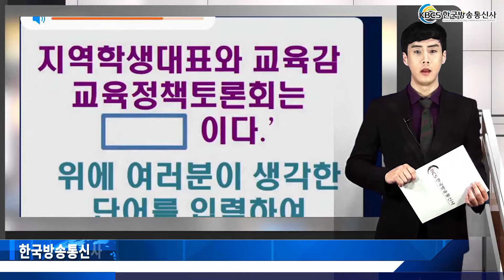경기도교육청, 5차례 걸친 교육정책토론회 모두 마쳐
경기도교육청은 지난 22일부터 화성시를 시작으로 5개 권역에서 진행한 교육정책토론회를 모두 마쳤다고 지난 30일에 밝혔다.

토론회는 31개 시․군의 지역학생자치회 대표와 지역청소년교육의회 대표, 학교 밖 청소년 등이 참여한 가운데 각 지역 학교 대표들과 정책 마련을 위한 논의를 하고 토론회에서 직접 제안 발표를 했다.

참여한 학생들은 지역별 상황에 따라 자유학년제를 포함한 진로교육 지원 방안, 청소년 활용 시설 설치와 운영 개선 방안, 학생 교통카드 마일리지 정책, 반려동물과 동행할 수 있는 대중교통 정책 등을 제안했다.

지역별로는 안성 지역 학생대표가 ‘움직이는 진로체험센터 운영 방안’을 제안했고, 여주 지역에서는 ‘진로체험 순회버스와 카풀 체제 지원’을 제안하며 “이론 중심의 정치교육이 아닌, 이슈 중심의 정치교육이 필요하다.”고 주장해 눈길을 끌었다. 성남 지역 학생대표는 정책제안과 함께 ‘같이 가는 사회, 가치 있는 교육’이라는 구호를 제시해 참석자들의 높은 호응을 얻었다.

이번 토론회는 모두 유튜브 경기도교육청TV 채널을 통해 생중계되었으며, 실시간 참여자의 의견도 토론회에 반영됐다.

이재정 교육감은 “여러분은 학교자치, 학교민주주의를 실현하는 주인공”이라며, “여러분이 지역에서 각 학교 대표들과 나눈 고민에 충분히 공감하며, 함께 해결하기 위해 노력하겠다.”고 말했다.

한편, 경기도교육청은 31개 시군 학생대표가 제안한 정책을 도교육청 각 부서와 검토해 2020년 계획에 반영할 방침이다.